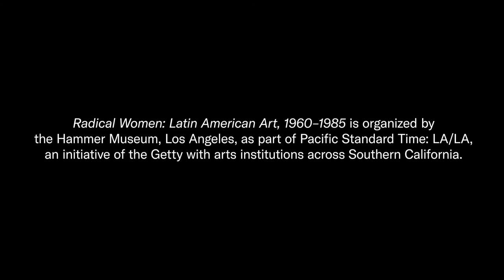Radical Women: Breaking Apart the Body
The fragmented body is a recurring theme throughout Radical Women: Latin American Art, 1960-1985. By exploring the body as parts, independent from the whole, these artists ushered in new kinds of artistic expression.

Radical Women: Latin American Art, 1960–1985
April 13–July 22, 2018

El cuerpo fragmentado es un tema recurrente en Mujeres radicales: arte latinoamericano, 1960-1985. Al explorar el cuerpo como partes individuales, independientes del entero, estas artistas dieron pie a nuevos tipos de expresiones artísticas.